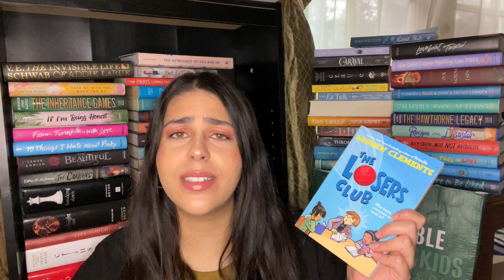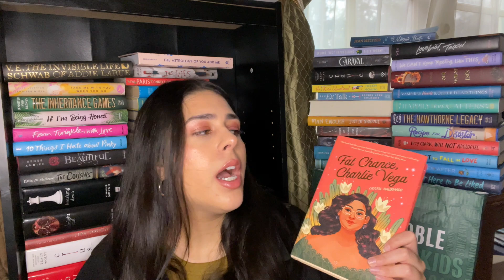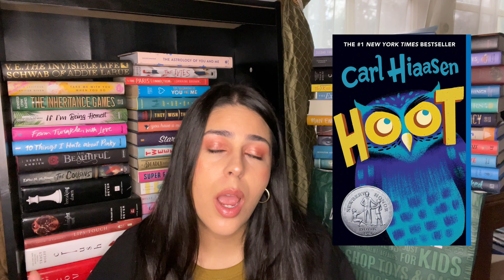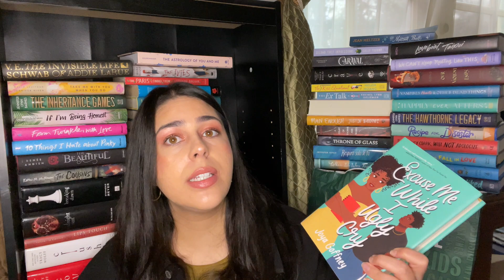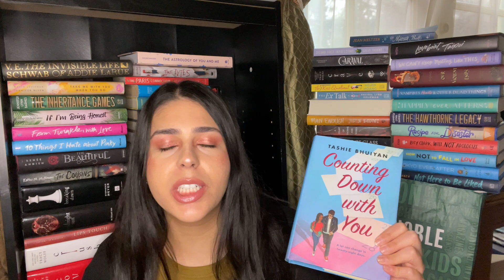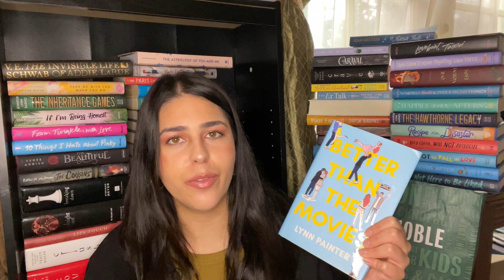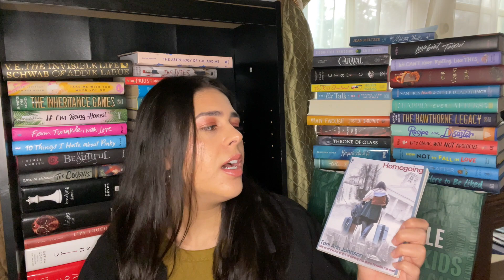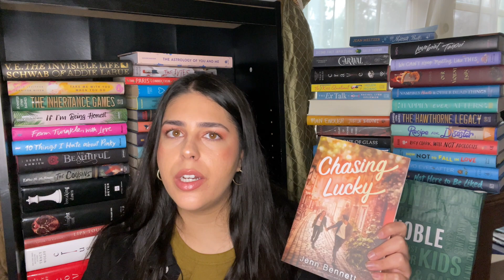EVERY BOOK I READ IN 2021 + GIVEAWAY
Here's every book I finished reading in 2021. Thank you so much for supporting me and this channel! I love you all so much and wish we could go on one big Barnes & Noble trip together or have a book club at a coffee shop!!!

love,
Shaily (EatBreatheBooks)

❣️Twitter.com/shailylovesyou
❣️Instagram.com/shaily.yashar
❣️Goodreads.com/shailylovesyou